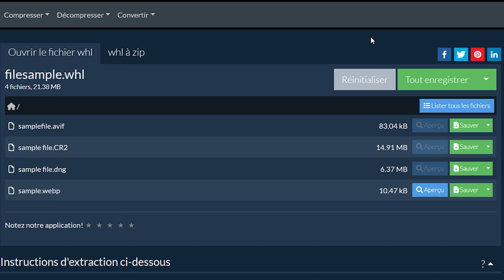Comment Extraire des Fichiers WHL en Ligne (Guide Simple)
Cette vidéo vous montrera comment extraire des fichiers WHL en ligne. Aucun logiciel requis, fonctionne avec votre navigateur. Gratuit!

1. Pour sélectionner le fichier WHL, vous avez deux options :
Cliquez sur « Sélectionner le fichier WHL à ouvrir » pour ouvrir le sélecteur de fichiers ;
Faites glisser et déposez le fichier WHL directement sur ezyZip.

Il lancera l'extraction du fichier et répertoriera le contenu du fichier WHL une fois terminé.

2. Cliquez sur le bouton vert « Enregistrer » sur les fichiers individuels pour les enregistrer dans le dossier de destination sélectionné.

3. FACULTATIF : Cliquez sur le bouton bleu "Aperçu" pour ouvrir directement dans le navigateur. Cette option n'est disponible que pour certains types de fichiers.